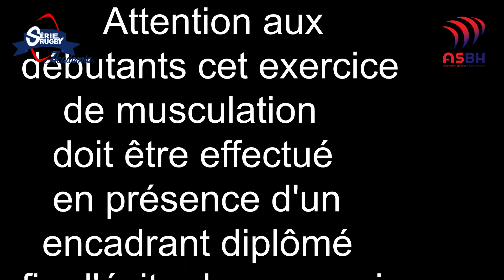P P Muscu N137 EPAULE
Les préparateurs physiques du club ont créé une bibliothèque d'exercices de musculation pour nos jeunes joueurs. Les exercices sont tous numérotés.